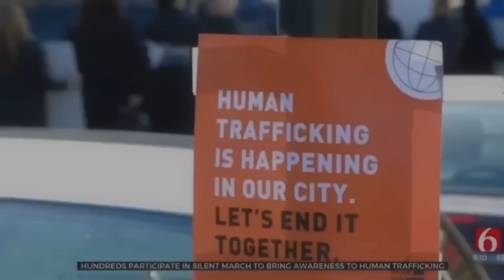[ Burn Balenciaga ] Official Music Video. OMARR SHABAZZ ( feat. CarlosRossiMC )￼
Burn Balenciaga Official Music Video by OMARR SHABAZZ X CARLOSROSSIMC.

THIS SONG IS AVAILABLE ON ALL MUSIC STREAMING PLATFORMS.

NEED THIS SONG NOW! 👇🏾